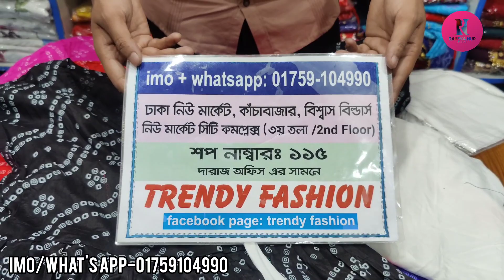৪৫০ টাকায় মাথা নষ্ট ডিস্কাউন্টে অনলাইন ভাইরাল ২পিস কিনুন 😱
৪৫০ টাকায় মাথা নষ্ট ডিস্কাউন্টে অনলাইন ভাইরাল ২পিস কিনুন 😱